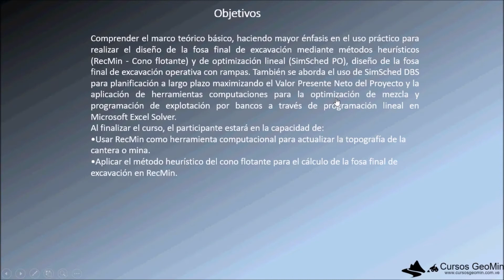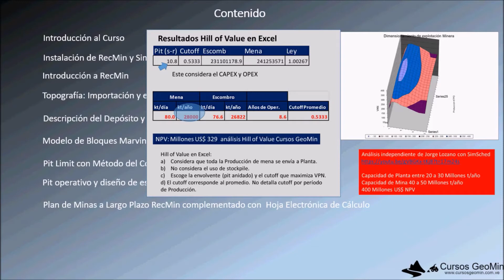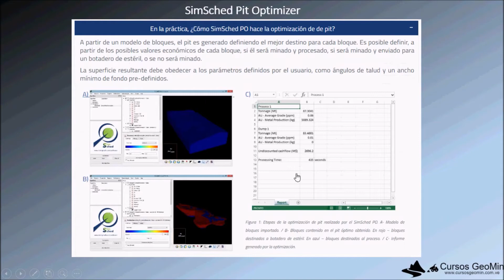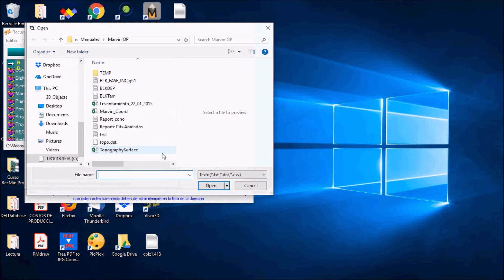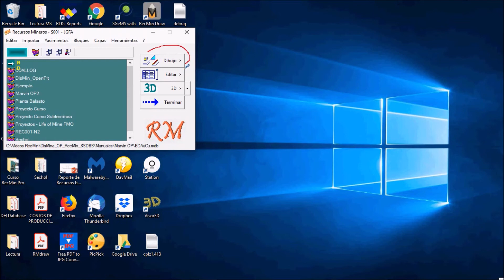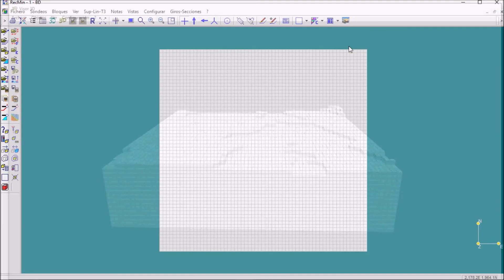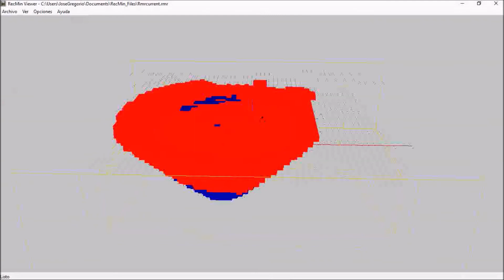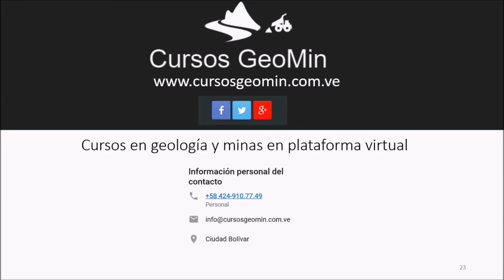Promoción Curso Diseño de Minas a Cielo Abierto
Curso Diseño de Minas a Cielo Abierto con RecMin y SimSched